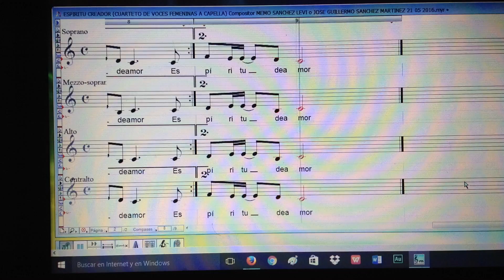ESPÍRITU CREADOR Cuarteto de Voces Femeninas a CAPELLA Compositor MEMO SANCHEZ LEVI